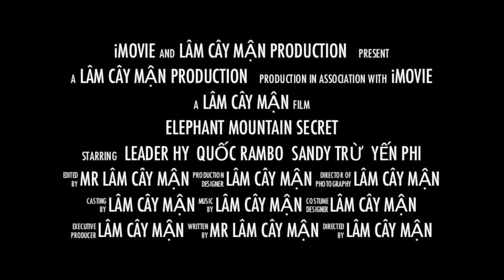BÍ MẬT BỨC TÀN THƯ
Chi tiết tham khảo:
🔦YouTube channel: Seach “viettools” “Teambuilding Doanh Nghiệp
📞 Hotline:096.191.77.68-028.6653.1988